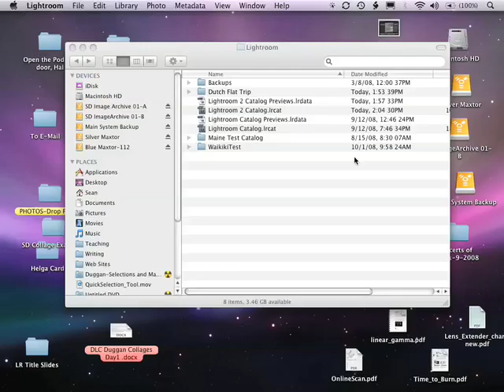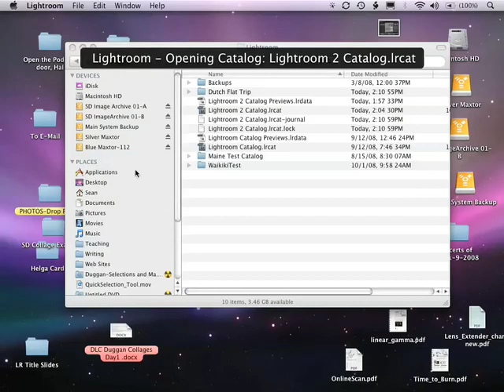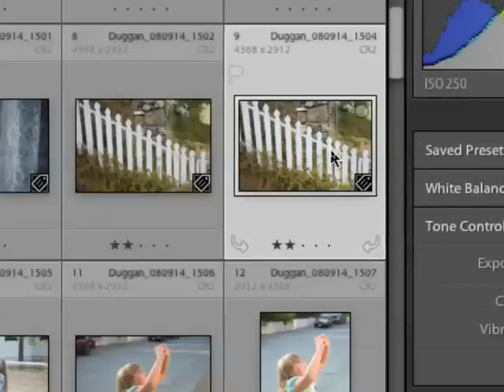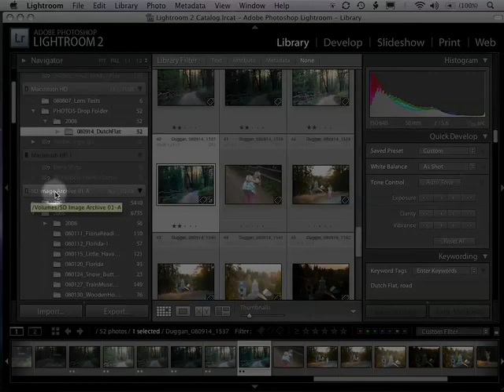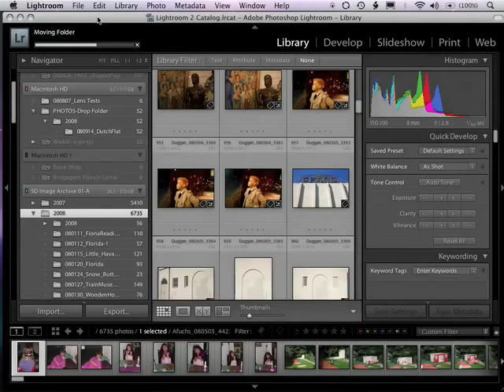Lightroom 2: Merging Catalogs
In this tutorial, Sean Duggan, the co-author of "The Creative Digital Darkroom" shows you how to merge different Lightroom catalogs and move files between hard drives so that the work you've done in the Library module is preserved and Lightroom always knows where your images are. This technique is especially useful if you have created a separate catalog while on vacation or on a location shoot and now need to merge it with your main Lightroom catalog.